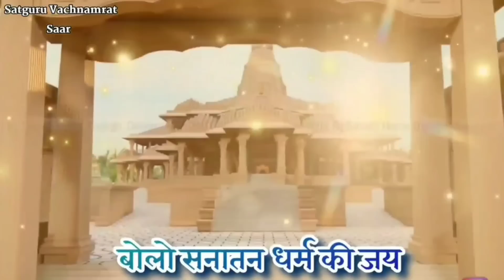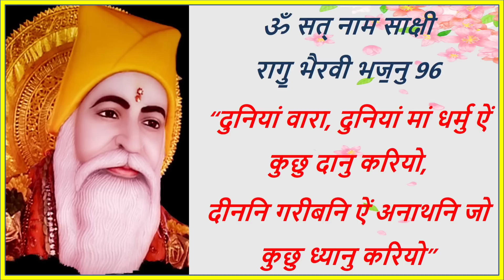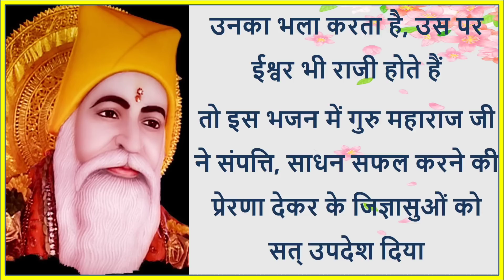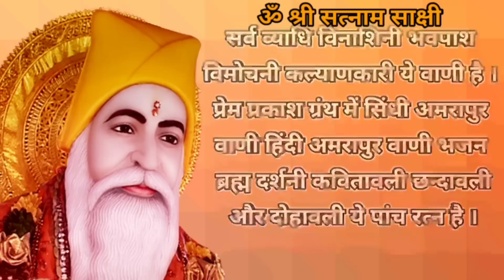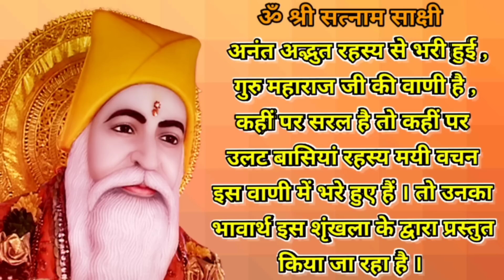𝐒𝐚𝐭𝐠𝐮𝐫𝐮 𝐕𝐚𝐜𝐡𝐧𝐚𝐦𝐢𝐫𝐭 𝐒𝐚𝐚𝐫 || 𝐀𝐦𝐫𝐚𝐩𝐮𝐫 𝐕𝐚𝐚𝐧𝐢 𝐒𝐢𝐧𝐝𝐡𝐢 || 𝐁𝐡𝐚𝐣𝐚𝐧 241 || दुनियां वारा, दुनियां मां धर्मु...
Bhajan 241
Raag Bhiravi Bhajan-96
दुनियां वारा, दुनियां मां धर्मु